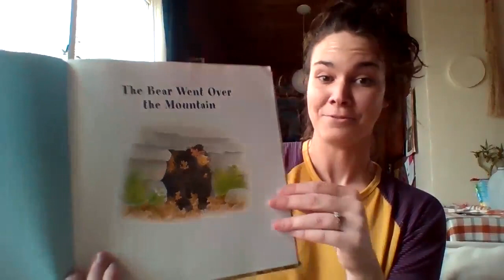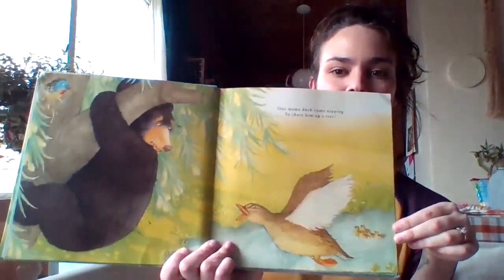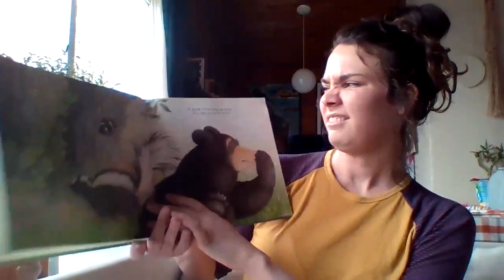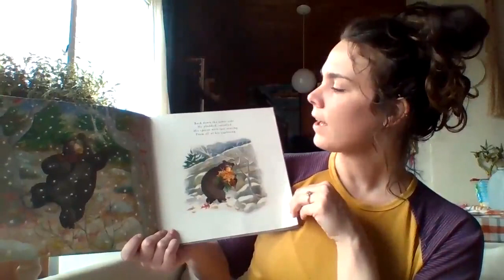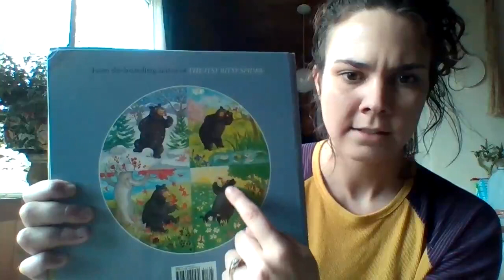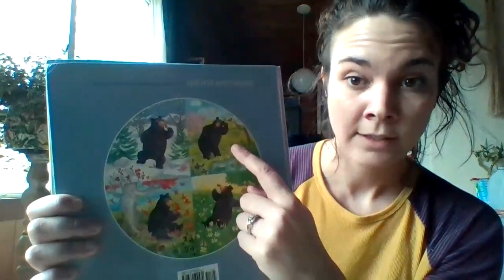Preschool Otters Class - The Bear Went Over The Mountain (Story/Song)